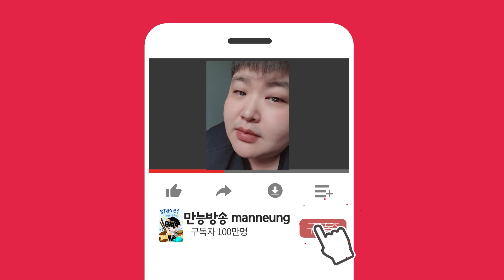야외 옥상에서 짜파게티 10개 먹방/짜파게티 먹방 레전드 Eating show of 10 Chapagetti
Eating show of 10 Chapagetti
Today, I ate 10 bags of Chapagetti with fried eggs and kimchi on the rooftop
Chapagetti weighs almost 4 kilograms It's incredible.
오늘은 옥상에서 짜파게티 10개먹방
계란후라이랑 김치랑 같이 먹었습니다
짜파게티 10봉지 먹방
짜파게티가 거의 4키로정도 중량이 나가는군요 어마어마 합니다.짜파게티 먹방 시청 잘하시고
다음 먹방에서 만나요
korean food/mukbang/eating show/먹방/manneung/만능방송

mukbang , eating show , food eating , korean food , korean mukbang
japanese mukbangs , thai mukbang
Real Sound ASMR Mukbang

"Kakao Talk" [ MBMB777 ]